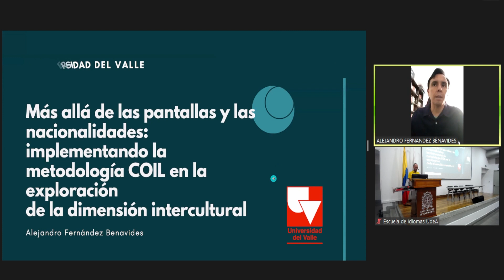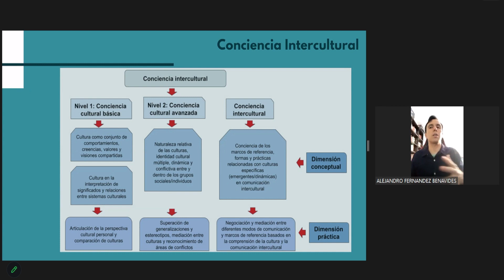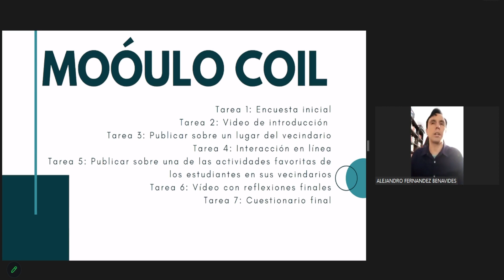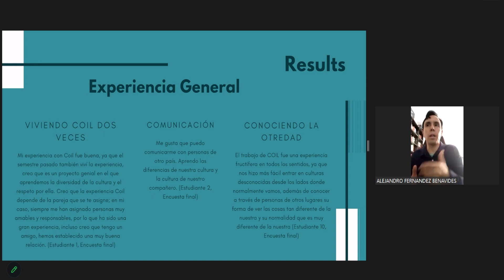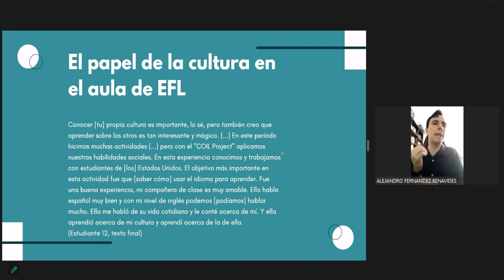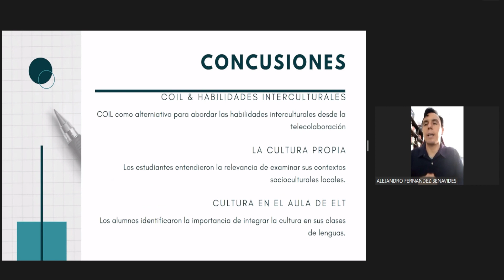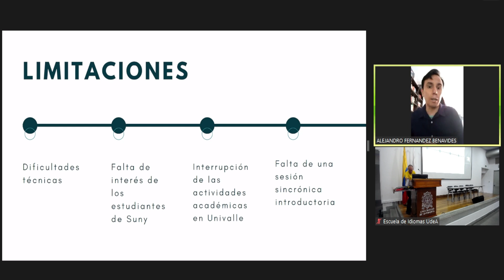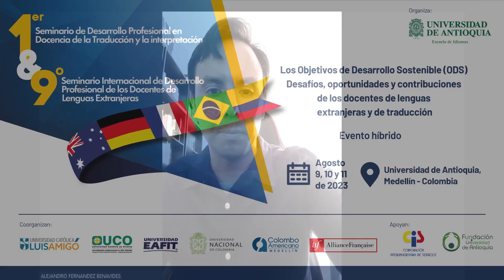Alejandro Fernández Benavides - Seminarios de Desarrollo Profesional Docente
Entra en contacto o escríbenos a